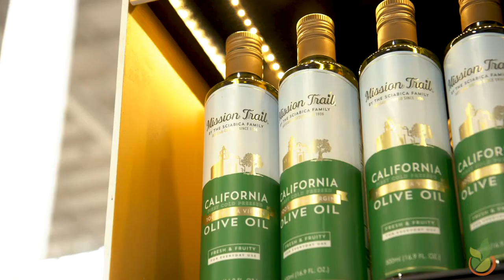Save Mart Modesto Grand Opening Event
A highlight video of the grand opening event we had for our new store in Modesto, on the corner of Oakdale and Sylvan.